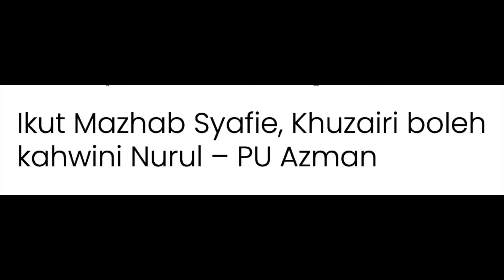IKUT MAZHAB SYAFIE, KHUZAIRI BOLEH NIKAHI NURUL -- PU AZMAN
Ikut Mazhab Syafie, Khuzairi boleh kahwini Nurul. P U Azman.

Kegilaan drama ‘berhantu’ 7 Hari Mencintaiku musim ketiga, menghampiri kemuncak pada minggu ini.

Tidak cukup dengan konflik bertalu-talu melanda keluarga Mak Leha lakonan Liza Abdullah dan Pak Samad lakonan Kazar, muncul pula perdebatan netizen mengenai dakwaan jalan cerita yang dikatakan melanggar hukum-hakam agama.

Perkara tersebut tercetus apabila karakter Khuzairi lakonan Shukri Yahaya, membuat keputusan menjadi ‘pak sanggup’ mengahwini Nurul lakonan Wafariena yang didakwa hamil anak Pak Samad.

Disebabkan hal tersebut, netizen mula berbalah dan sangsi adakah si anak dibenarkan berkahwin dengan wanita hamil anak luar nikah yang sepatutnya menjadi ibu tirinya.

“Tidak terfikir ke kalau Khuzairi kahwin dengan Nurul, anak yang dikandung itu secara teknikalnya ialah adik dia?” soal netizen.

Menjawab persoalan ramai, pendakwah bebas popular, Azman Shah Alias atau lebih dikenali sebagai P U Azman berkata, pernikahan antara Khuzairi dan Nurul adalah sah.

“Seandainya Khuzairi mengahwini Nurul yang hamil anak luar nikah Pak Samad, pernikahan mereka adalah sah di sisi Mazhab Syafie.

“Perkara ini terdapat perbezaan pendapat dalam kalangan ulama. Saya cuma menjelaskan mengikut Mazhab Syafie sahaja seperti yang dinyatakan dalam surah An-Nisa’ ayat 24.

“Apa yang penting ialah jangan caras Fatin,” katanya dalam satu video TikTok.

Sebagai info, P U Azman turut membintangi drama tersebut yang membawak watak Taufiq iaitu bekas suami Fatin.

Drama  7 HMK3 merupakan antara drama yang paling popular dan hangat diperkatakan netizen hari ini.